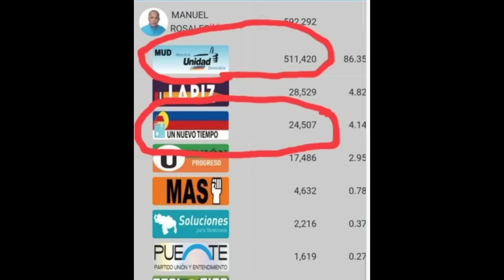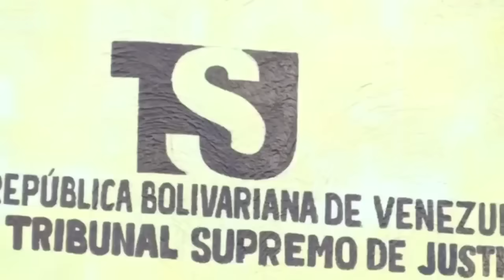SE FORMO! Edmundo González ACEPTO es candidato a las elecciones por la PUD y Maria Corina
URGENTE! Edmundo González ACEPTO es candidato a las elecciones por la PUD y Maria Corina Machado. Aun Manuel Rosales intenta retirarlo de la papeleta de la MUD. En horas se da la decicion formal.